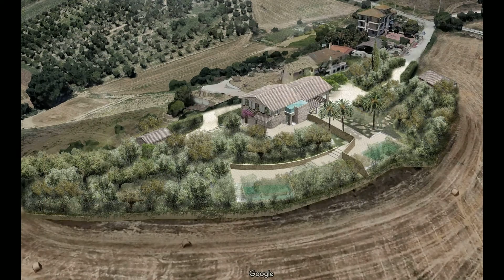Rustico/Casale in Vendita a San Benedetto del Tronto (AP)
Casale in vendita a San Benedetto del Tronto - Posizione Dominante con Ampia Vista Mare minore br maggiore Collocata a meno di 3 km in linea d'aria dalla Spiaggia minore br maggiore Immerso nel verde delle campagne Marchigiane, sulla cima di una collina, in posizione dominante e panoramica, scoprendo un ampia vista mare.  minore br maggiore Il contesto è tipicamente rurale con le caratteristiche del paesaggio Marchigiano, con Vista Valle del Tronto, Colli Abruzzesi, Montagne Appenniniche e Costa, pur essendo a pochissimi minuti dai servizi.  minore br maggiore La proprietà si compone di una casa di circa mq 440 su due livelli con corte circostante piantumata ad ulivi, attualmente censita tra le case rurali di interesse storico e di un terreno di circa 82.000 mq. agricolo a seminativo. minore br maggiore La casa necessita di interventi di riqualificazione e ristrutturazione. Inoltre la proprietà è facilmente frazionabile in due unità abitative, è facilmente raggiungibile e vicinissima al centro cittadino.